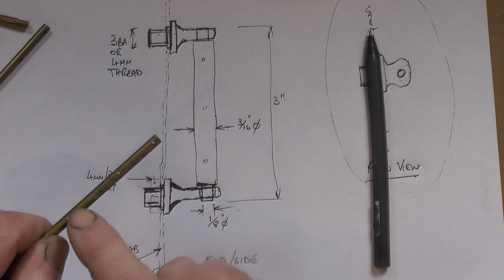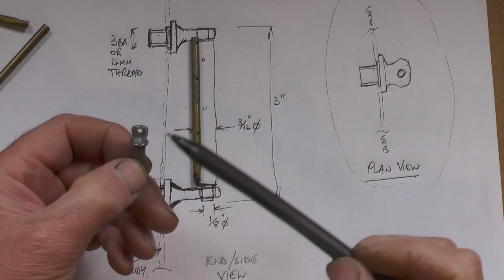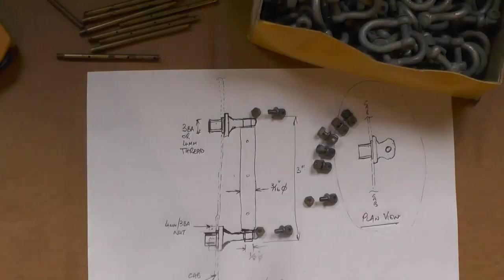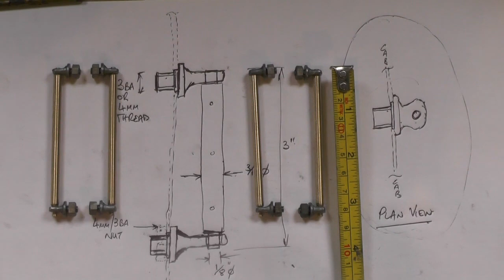Make a Beginners Miniature Steam Locomotive Series (Hand Rails from Recycled Parts ) "mr factotum"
(Cab Hand Rails from Recycled Parts )
Continuation of my step by step Beginners Miniature Steam Locomotive build Series from scratch.
Here showing: Making the Cab Hand Rails from scratch from recycled components from around my workshop